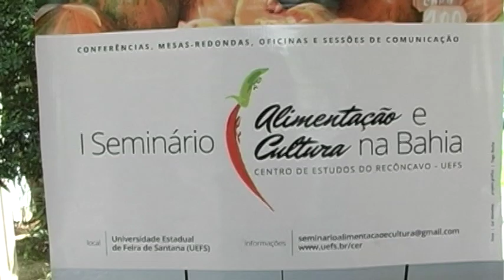Alimentação e cultura na Bahia: comida, sociedade e religião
Matéria produzida pela TV Olhos D'Água, da Universidade Estadual de Feira de Santana (Uefs), sobre as relações entre o homem e a comida, relações estas que extrapolam a manutenção do corpo e se inserem no conjunto de dinâmicas sociais, simbólicas e religiosas que organizam as sociedades. A reportagem foi produzida a partir do 1º Seminário Alimentação e Cultura na Bahia, que teve por objetivo explorar o sistema culinário baiano sob múltiplas perspectivas e o intercâmbio cultural que o originou